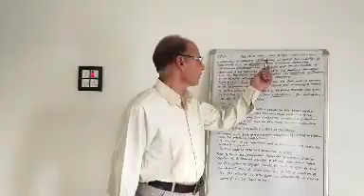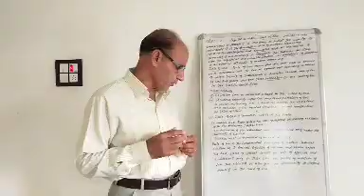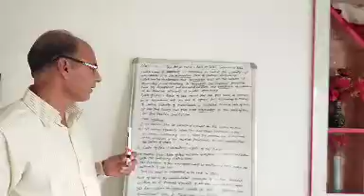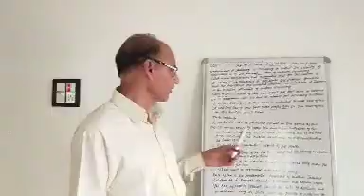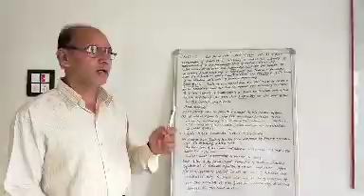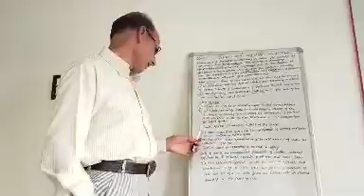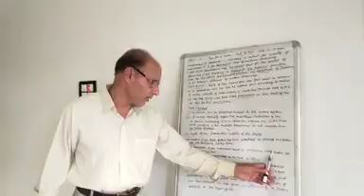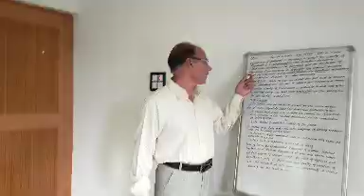Rule of law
Abdul Rashid Peer
GHSS Langate
Class 11th
Political Science